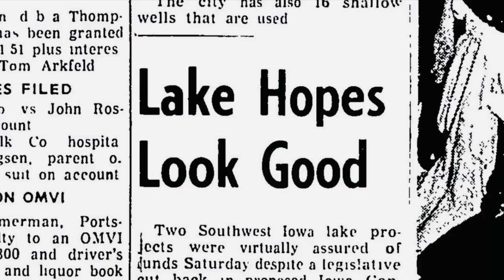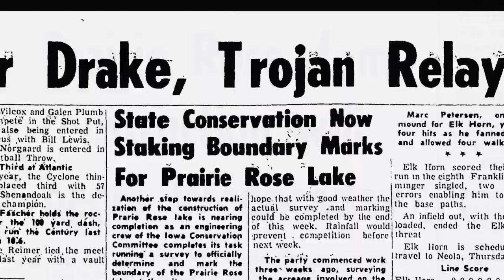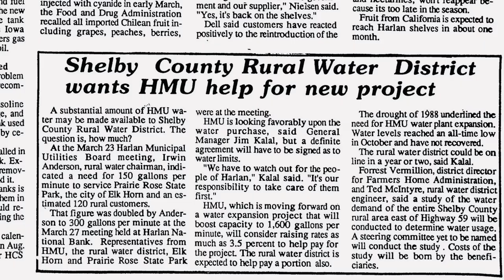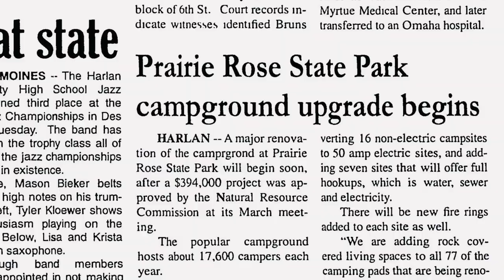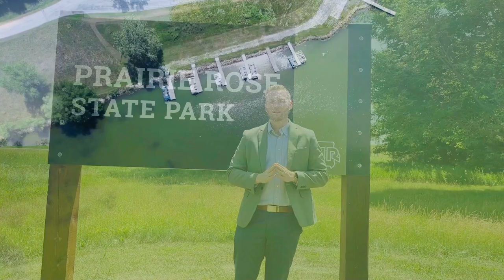Prairie Rose State Park - Notes on Iowa State Park Series, Episode 60